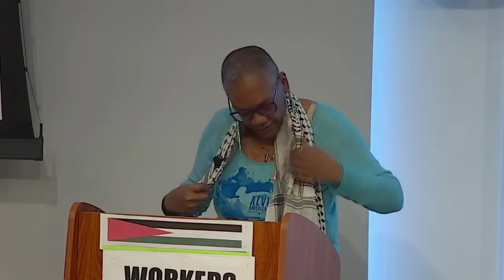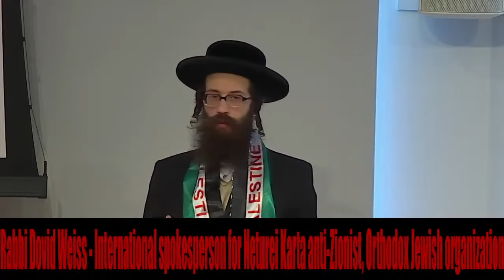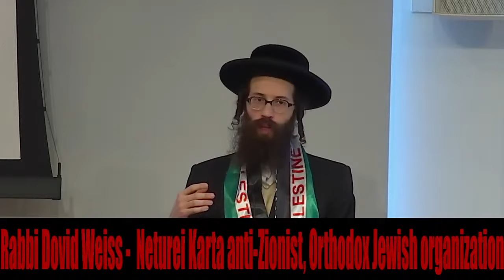Panel 2: Voices and defenders of Palestinian Resistance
International Assembly Against Imperialism in Solidarity with Palestine
January 21, 2024 in New York City

0:00 Monica Moorehead (Chair of Panel) — Managing editor, Workers World newspaper; editor, Marxism, Reparations and the Black Freedom Struggle
5:54 Nasreddine Aamir — Director of the Yemeni News Agency, Saba'; Vice President of the AnsarAllah Media Authority
11:23 Rabab Abdulhadi — Palestinian-born U.S. activist, educator and editor; founding Director and Senior scholar of Arab and Muslim Ethnicities and Diasporas Studies Program at San Francisco State University
30:33 Khalid Barakat — Masar Badil, the Palestinian Alternative Revolutionary Path
38:23 Suzanne Adely — President of the National Lawyers Guild; Co-Director Food Chain Workers Alliance
44:00 Dr. Ibrahim Mousawi — Hezbollah representative in the Lebanese parliament; editor of the weekly newspaper al-Intiqad (Criticism) in Beirut
48:30 Susan Abulhawa — a prominent Palestinian novelist, activist and member of Workers World Party
56:59 Chandra Muzaffar — President of the International Movement for a Just World in Malaysia
1:00:27 Rabbi Joseph Kohn — Neturei Karta, an anti-Zionist, Orthodox Jewish organization
1:04:38 Fouad Baker — Democratic Front for Liberation of Palestine (DFLP) Foreign Affairs Department
1:08:43 Ihsan Ataya — head of the PIJ's Department of Arab and International Relations
1:13:42 Michael Kramer — former member of Israeli Occupation Forces (1973 Arab-Israeli war); became a supporter of Palestinian resistance; president of Veterans For Peace, NJ Chapter 021
1:23:40 Dr. Amal Wahdan — former Palestinian political prisoner; organizer with One Democratic State of Palestine; founder and editor of The Arab Gazette
1:32:15 Charlotte Kates — International Coordinator of Samidoun Palestinian Prisoners Solidarity Network
1:38:10 Closing comment from Monica